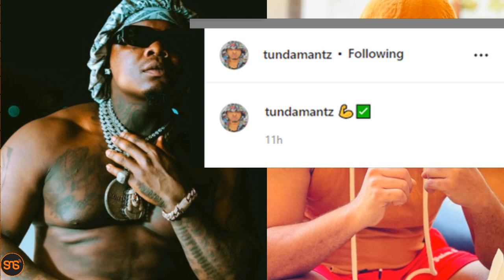HARMONIZE afunguka kujiita TUNDA MAN, tegemea Collabo yao ya Pamoja, wote wawili wafanya hili